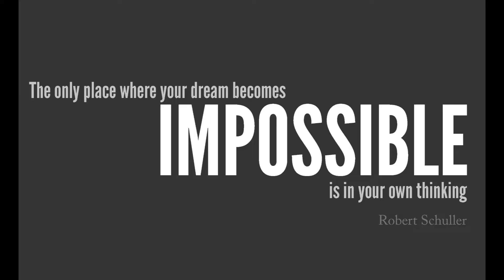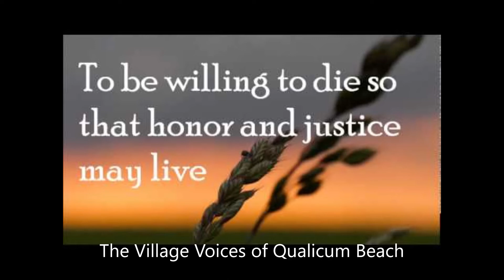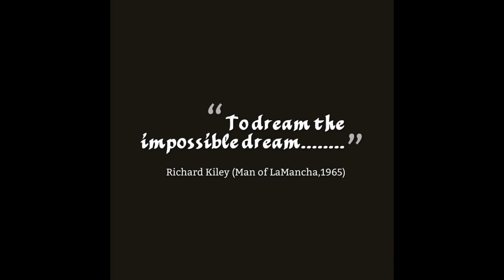The Impossible Dream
Another virtual Choir recording of a song from the VVQB Spring concert that never was because of Covid-19 lockdown.